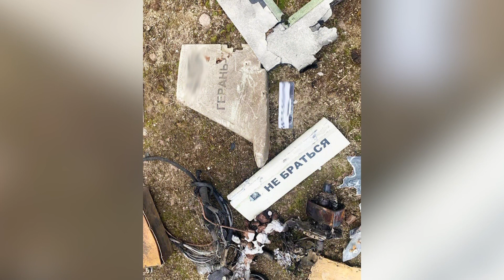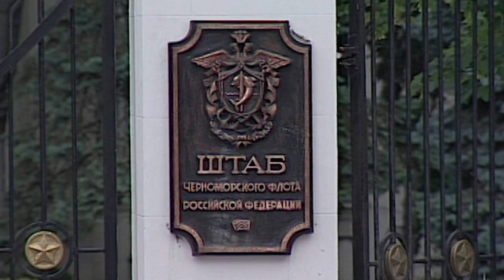Під час атаки дронами у Хмельницькому загинули рятувальники. 369 доба на фронті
Вбиті повторним ударом росіян рятувальники у Хмельницькому. Понад 80 відбитих ворожих атак у Бахмуті. Диверсія білоруських партизан на військовому аєродромі у Мачулищах та знищення ювілейного трьохсотого штурмовика окупантів нашими військовими. Усе, чим жила Україна сьогодні - в нашому традиціному огляді